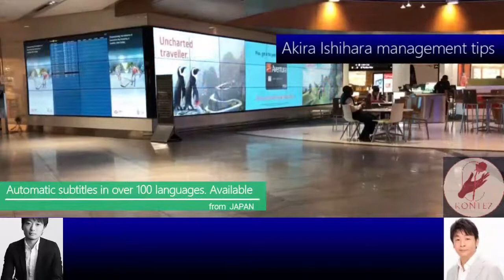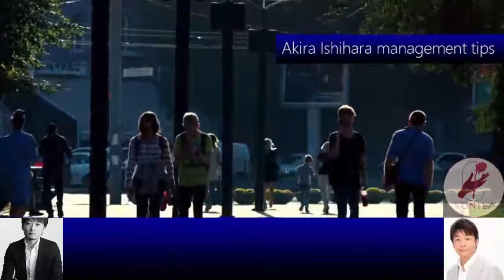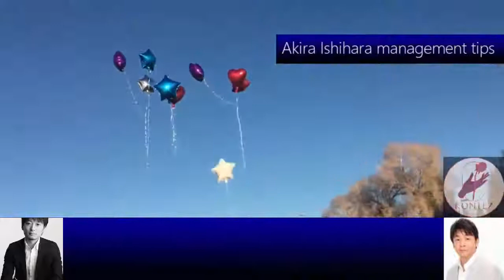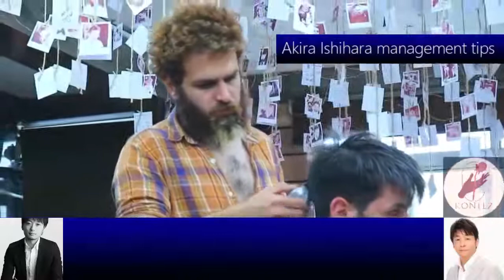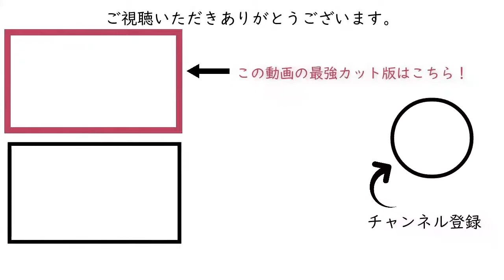200:富裕層相手の商売に必須の経営者像 ［石原明の経営のヒント+標準版 akira-ishihara tips］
300年後の人が聴いてもためになるというコンセプトもあり普遍的な内容なので、今から聴き始めても遅くありません。

【作成】
全般：本城

200 "Essential management image to sell to wealthy people"
I am the owner of a design office specializing in housing. Satisfaction is high, but increasing labor costs is an issue
In a nutshell, all you have to do is "don't sell cheaply", but in order to select and protect the upper market, you have to be a "reliable person" from the customer's perspective. .. You can appeal to the wealthy to some extent just by setting a high price, but that is not enough. There is something that must be done in order to reach the position where you can choose this person with peace of mind.